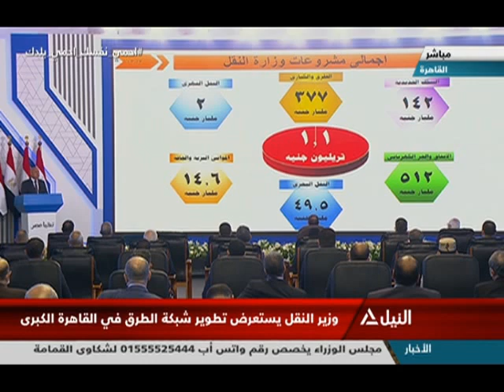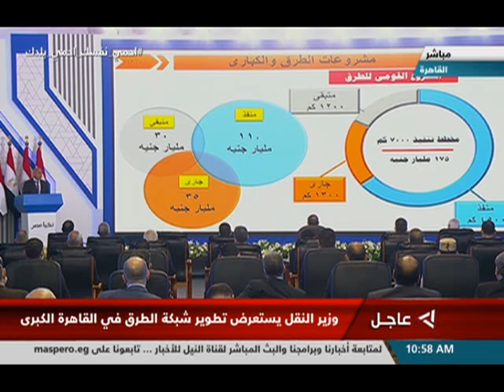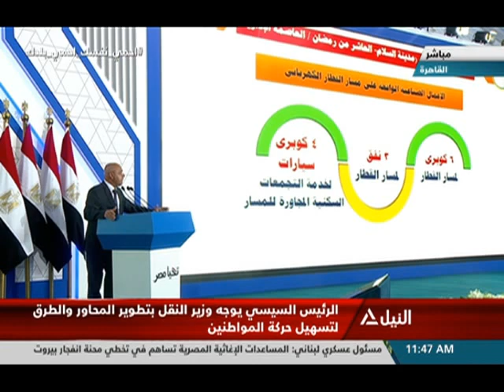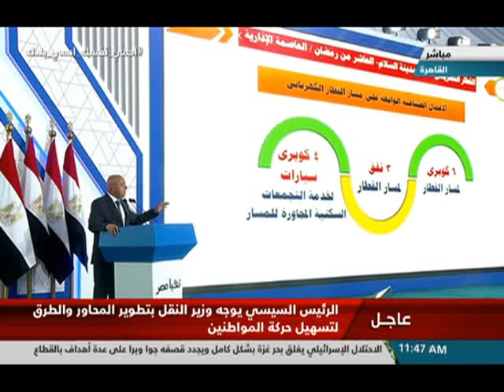كلمة اللواء كامل الوزير وزير النقل خلال افتتاح المرحلة الرابعه من الخط الثالث لمترو الأنفاق